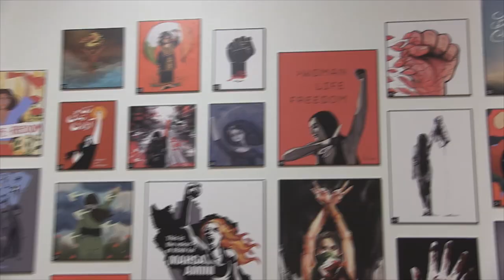سومین سالگرد جنایت و سرنگونی پرواز پی اس 752 اوکراینی